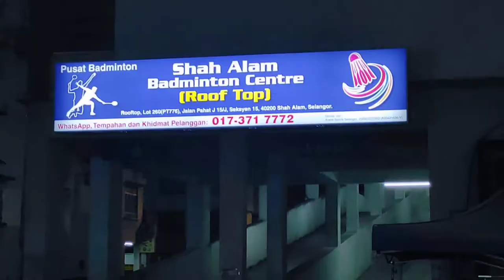Shah Alam Badminton Centre (খেলা হবে!!)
Songb
Dusk

Artist

Tobu & Syndec

Concord Music Publishing, Sony ATV Publishing, ASCAP, and 10 Music Rights Societies